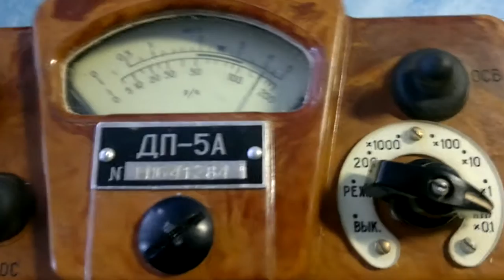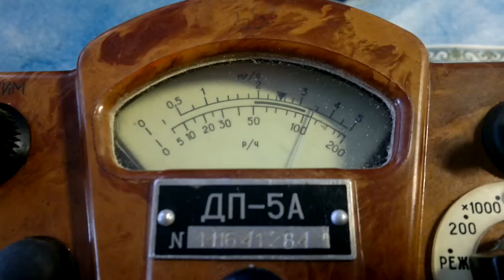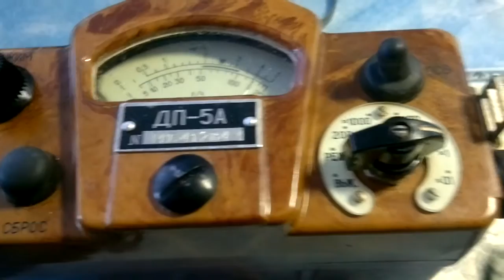Радиоактивный компас Адрианова ( ДП-5А ) Radioactive Soviet Army compass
Штучки, которые не стоит брать в ручки. Дисклеймер: я не профессионал, поэтому за запутки в "излучение-радиция-вещества-стрелка-прибор" не пинать, пожалуйста. Я уже работаю над собой.